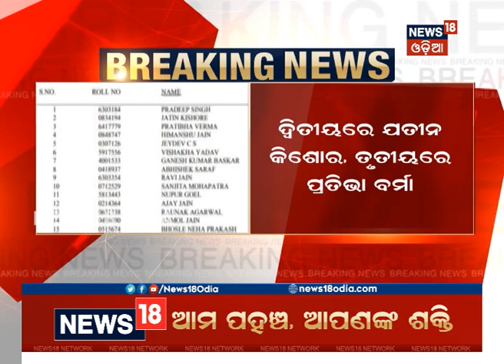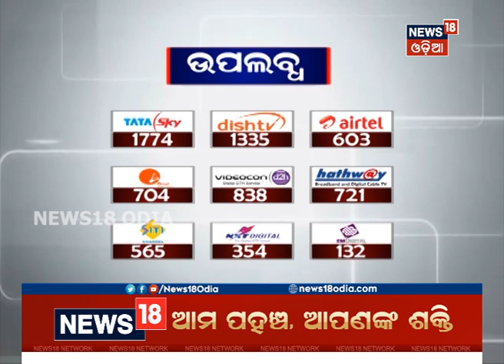ୟୁନିଅନ ପବ୍ଲିକ ସର୍ଭିସ ରେଜଲ୍ଟ: Top10ରେ ୨ ଓଡ଼ିଆ: ଜାଣନ୍ତୁ ସେମାନେ କିଏ କିଏ ?